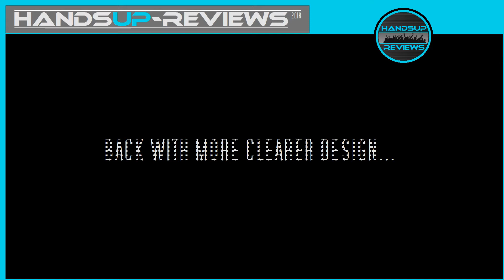Back Again - Trailer [HandsUp - Reviews]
We are Back soon! See u :)

*This is only a Example for the Trailer. This is not a Review for The Song in the Background.